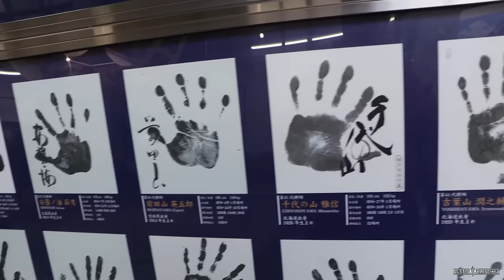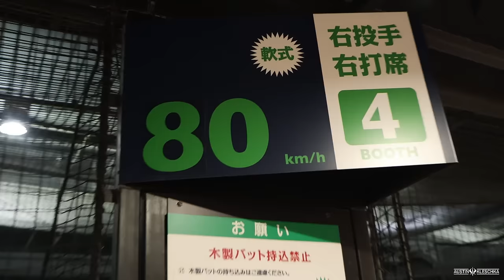SUMO WRESTLING IN JAPAN IS CRAZY! | Kleschka Vlogs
Welcome Kleschka Crew! We experienced Sumo Wrestling in Japan and it was absolutely INSANE! Enjoy!